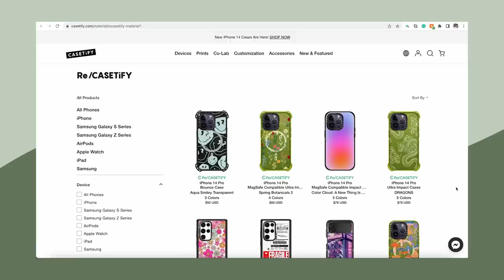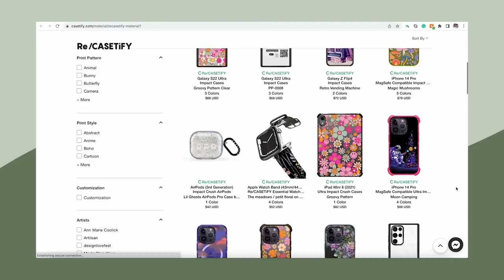I wouldn't care if these plants died...😬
♡ Grab your SIGNED copy of my book, Houseplants for Beginners